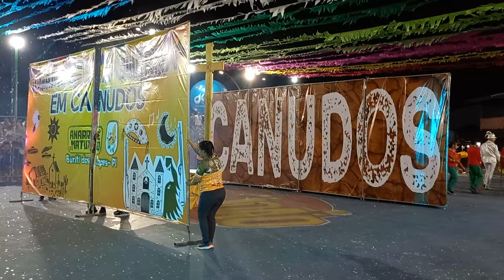QUADRILHA ANARRIĖ MATUTO ADULTO 2024 NO QUADRILHÓDROMO XXII SÃO JOÃO DA PARNAÍBA NO PIAUÍ